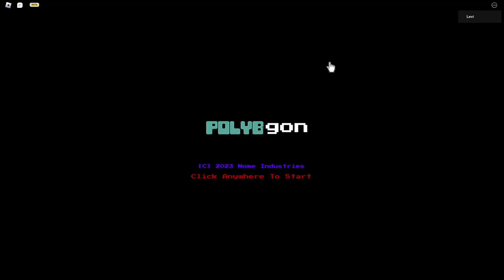How to get Polybimik - Find The Chomiks